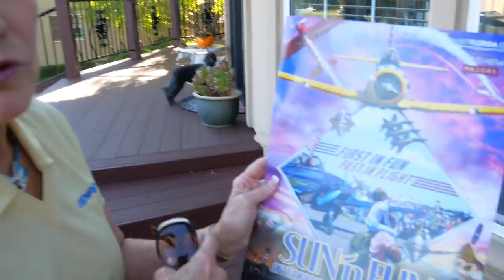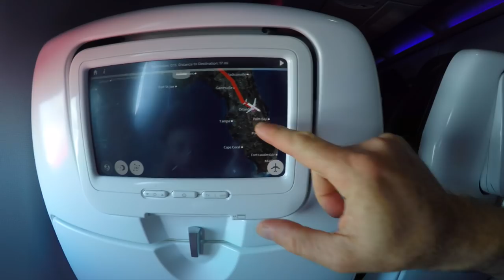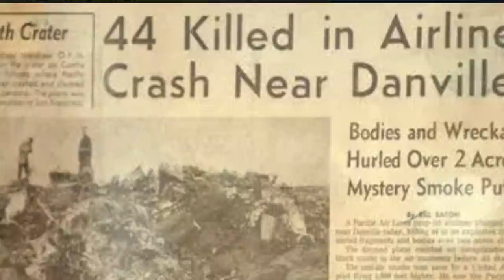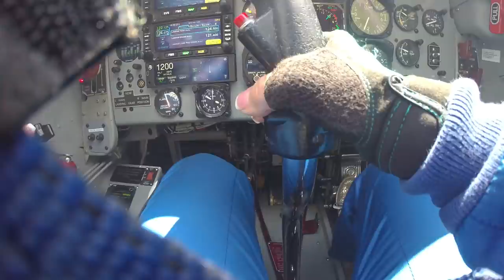Julie Clark - "I wanted to punch his lights out" - a pioneer for Women in Aviation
Julie Clark is retiring after 41 years flying airshows and she has quite a story to tell. She was among the first 20 female airline pilots, ever, and had to fight her way into a male dominated industry. Many women in aviation have followed in Julie's footsteps but she is a true pioneer. Julie was generous enough to sit down with me and tell how she got where she is today. This video is an honor for me to be able to publish. There is a related video published on the Flight Chops channel, be sure to check it out! Please enjoy and share! To find out where you can see her this summer in her final airshow season check out Julie's website  --

I've got videos and podcasts coming pretty much week over week in 2019.